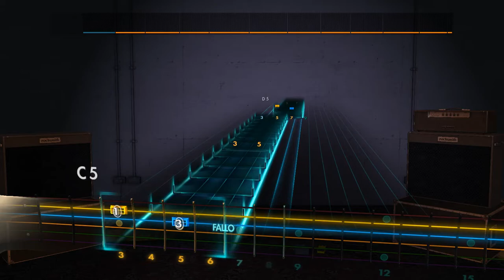Attaque 77 - Western Rocksmith 2014